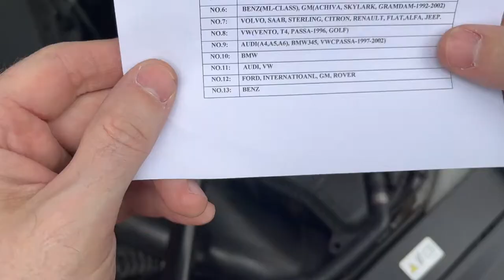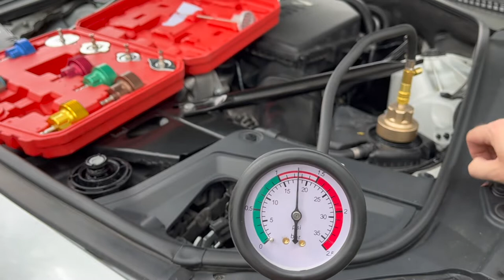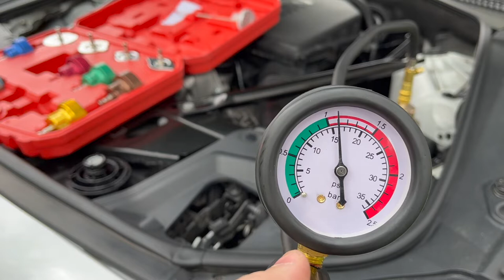How To | Pressure Test Your Coolant System | BMW 535i F10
Here's a quick video showing how to pressure test your coolant system.  In this instance, I find the leak is coming from the hose connecting the thermostat to the radiator.

I wanted to conduct this test because I was slowly losing coolant while driving.  As I mentioned in my compression test video, I was an idiot and tried to drive my 535i with a failing water pump.  For the record, DON'T DO THAT!!!  If you have or suspect any issues with your BMW's cooling system, stop driving and resolve the issue immediately.

This is one test of many to determine if your car's head gasket is blown, i.e., if you're losing coolant but there's no leak in the system.  That would indicate the coolant is passing through the head gasket and into the cylinder(s).  Lucky me, that wasn't the case.

Here's a link to the kit I bought on Amazon - it worked well enough.